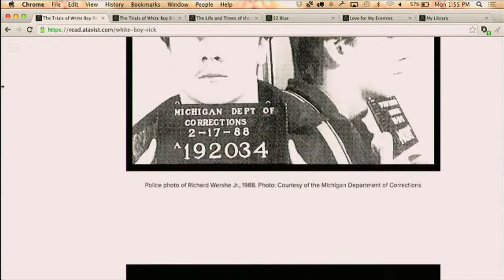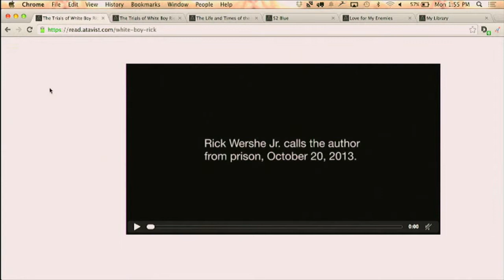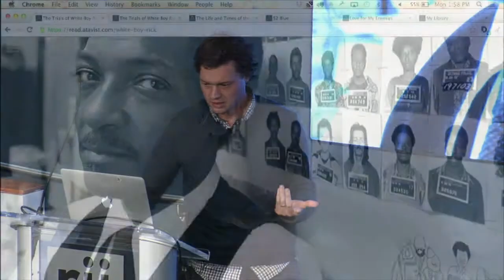Cinematic Storytelling in the Digital Age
The Atavist founder Evan Ratliff and contributor Evan Hughes describe how to conceptualize, develop and structure a piece of literary journalism in an era of digital-only publications with unlimited space.

Recommended reading: "Vanish"